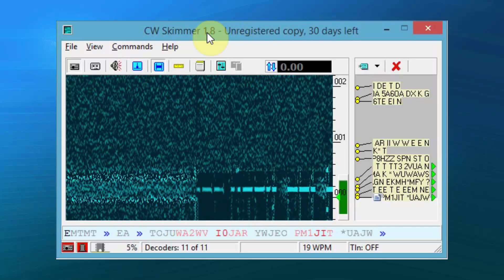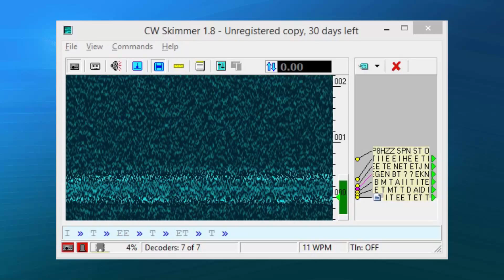Decoding Morse Code with SDR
First attempt at decoding "Morse Code" with my SDR.